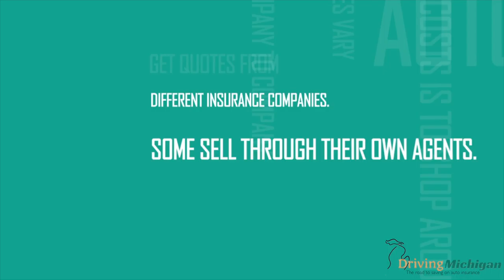Insurance Institute of Michigan - Driving Michigan Part 1: Comparison Shop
Shopping can be fun. Check with several insurance companies and agents.  Service, claims handling and stability should be of consideration.  Check with your friends and neighbors for referrals.  Use the Comparison form included in this packet to make sure you are comparing the same level of coverages.